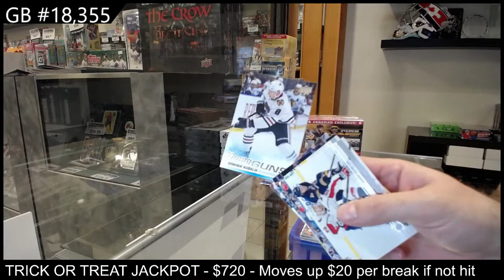19-20 Upper Deck Series 1 Triple Team Blaster Hockey 4 Box Break - C&C GB #18,355